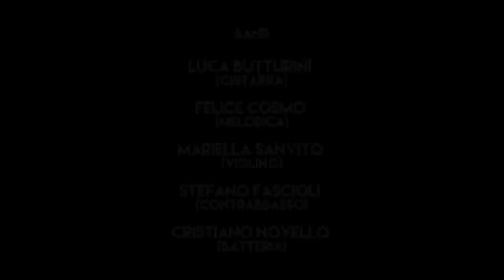Stefano Vergani - Guardare le Stelle non è come leggere il Giornale (Official Video 2014)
Musica e Testo - Stefano Vergani
Regia Stefano Sola per Heisenberg Studio